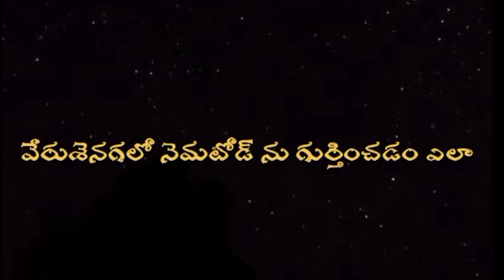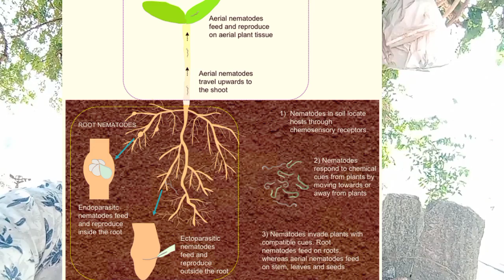వేరుశనగలో నెమటోడ్స్ తీవ్రత వుంది /nematodes in groundnut crops#groundnut#farming #1812